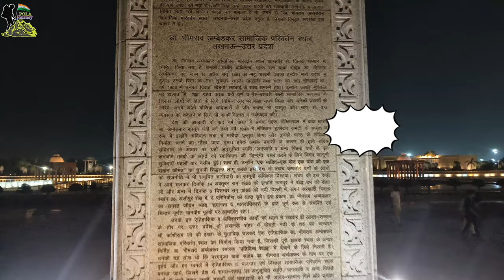Dr. Bhimrao Ambedkar Park Lucknow Night View | Complete tour Guide with map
In this video we are going to cover how to reach Ambedkar Memorial Park Lucknow, what is the specialty of Ambedkar Memorial Park, what things you will get to see here, and what is the entry fee here, from what time to what time this park is open.

And let us tell you about the timings here like this park opens at 11 in the morning and remains open till 9 in the night.

Now let's talk about what you are going to see in this park. When you enter in Dr. Bhimrao Ambedkar Memorial Park you will find 4 main places here which are the main attractions of this park. First Dr. Bhimrao Ambedkar. Social Change Museum, then after that you will get to see Dr. Bhimrao Ambedkar Social Change Gallery and then you will get to see Dr. Bhimrao Ambedkar Memorial Reflection Place and lastly you will get to see Dr. Bhimrao Ambedkar Memorial View.

This park was formally named after Dr. Bhimrao Ambedkar. It is known as a place symbolizing social change. It is a public park and monument in India. this monument. Dedicated to Dr. Bhimrao Ambedkar, the first Law Minister of India. The park also has 124 monumental elephants. The construction of this monument was done during the administration of Former Chief Minister of Uttar Pradesh, Miss Mayawati.

We also tell you the history of this place that the foundation stone of the memorial here was first laid in 1995. Earlier the name of the park was Dr. Bhimrao Ambedkar Udyan. In 2002, its name was changed to Dr. Bhimrao Ambedkar Memorial. It was first opened to the public on 14 April 2008 by former Chief Minister Miss Mayawati.

And this entire monument has been built using red sandstone brought from Rajasthan

Chapters
00:00 Introduction & Topics Covered
00:36 Entry Tickets of Ambedkar Park
01:08 Timings of Ambedkar Park
01:36 Places of Ambedkar Park
02:45 Ambedkar Park Pratibimb Sthal
03:55 How to reach Ambedkar Park
04:22 Ambedkar Park Main place
05:08 History of Ambedkar Park
05:50 Specification of Ambedkar Park
06:30 Night view from top of Ambedkar Park

hastags

4. *Happily Checked In To Kanpur*

5. *Karwar Full tour series*

6. *Karnataka Tourist Places*

8. *Jaipur Full Tour*